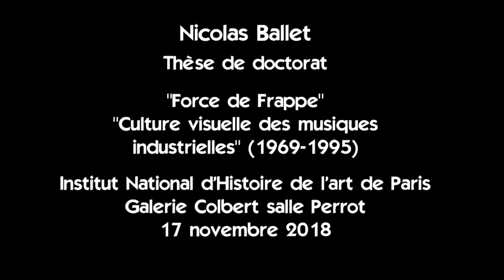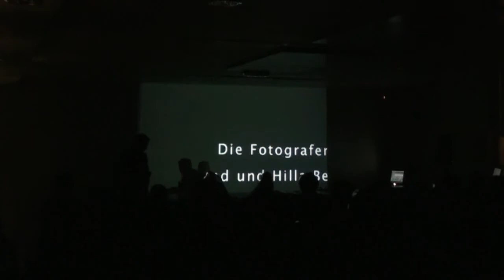Performance "Force de Frappe" Culture visuelle des musiques industrielles (1969-1995)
Performance à la suite de la soutenance de thèse "Force de Frappe" Culture visuelle des musiques industrielles (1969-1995) par Nicolas Ballet
Paris Intitut National d'Histoire de l'Art Samedi 17 novembre 2018
Performance Nicolas Ballet et Jean-Yves Millet